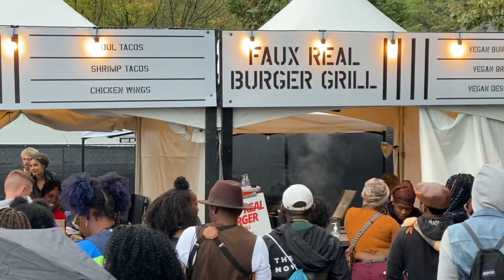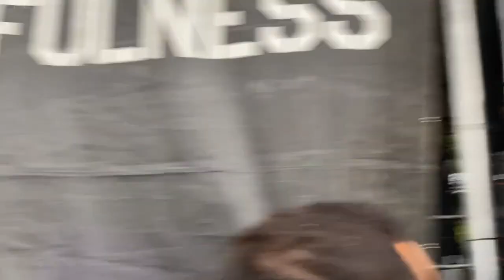AFROPUNK Fashion | AFROPUNK Atlanta 2019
Here is a peek into AFROPUNK FASHION and AFROPUNK Atlanta 2019.  I had an amazing time, and I can't wait till them come back to Atlanta next year.  I hope you guys enjoy!